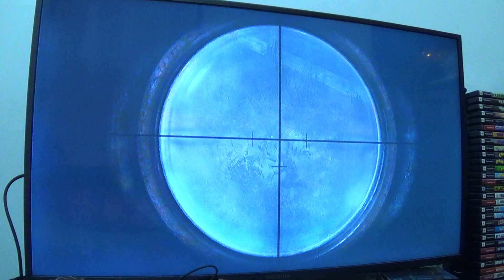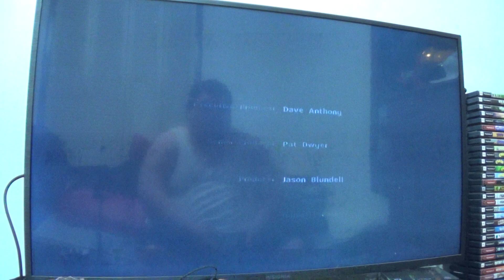CoD 3 Last Mission Chambois Gameplay Walkthrough (No Commentary)